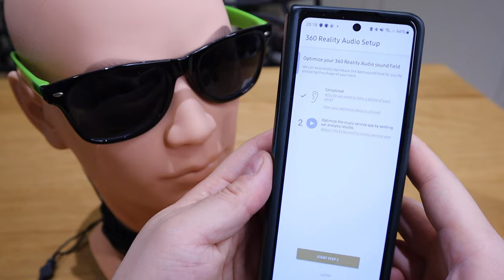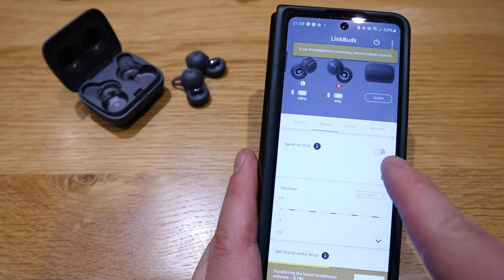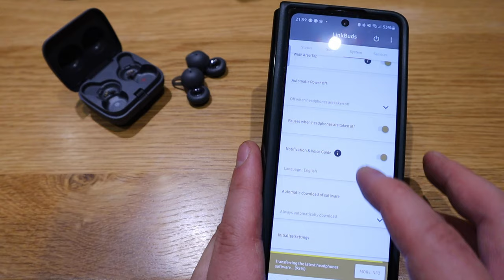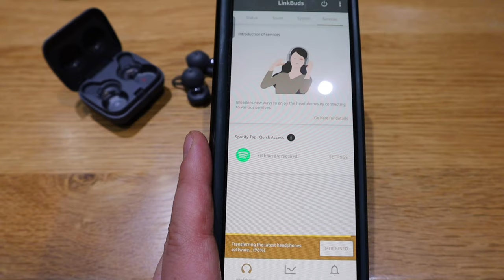[SOUND TEST] SONY LinkBuds - FAIL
Timestamps:
0:00 - 1:40 Intro & Unboxing
1:41 - 3:51 Sound Test 01 - Sony Linkbuds VS Sony XM4
3:52 - 5:28 Listening To Music And My Voice Test
5:29 - 6:16 Multiple Voice Over Hearing Test
6:17 - 6:59 Sound Leak Test
7:00 - 11:02 Conclusion

Tested Music

1.

😊 Contact the Artist:

ASHUTOSH:
2.

🎵 Track Info:

Title: Eine Kleine Nachtmusik by Mozart
Genre and Mood: Classical + Happy
3.

🎵 Track Info:

Title: Sun by KV
Genre and Mood: Holiday + Happy